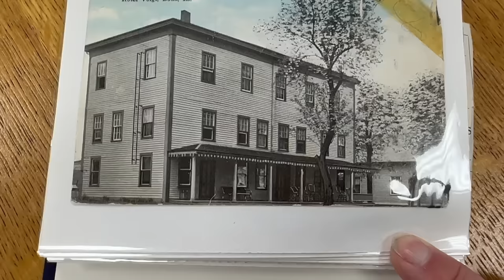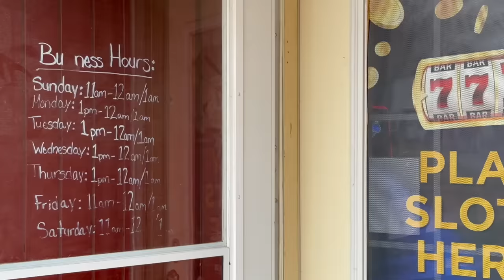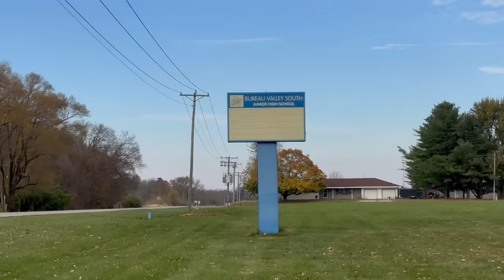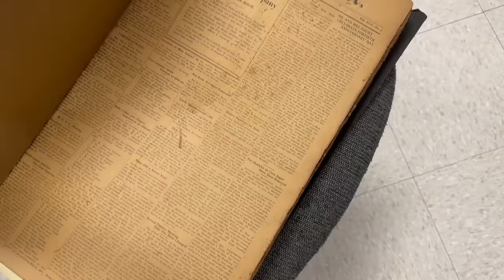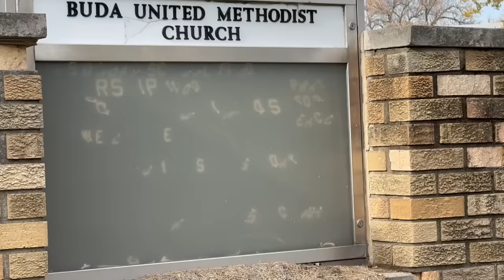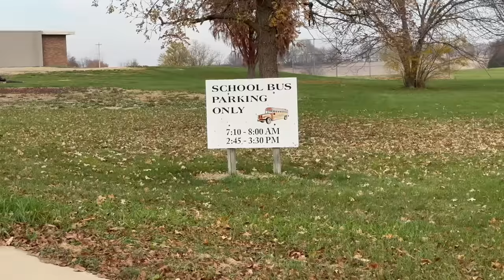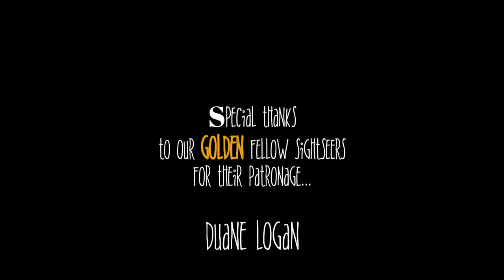A Forgotten Town in Northern Illinois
A Forgotten Town in Northern Illinois - We explore forgotten history while walking the empty streets of a living Midwestern ghost town. Although most of the businesses are gone and many places appear to be abandoned, there IS a reason why people still live in this small rural town in Northern Illinois. Find out in this episode of SightseeingSally.